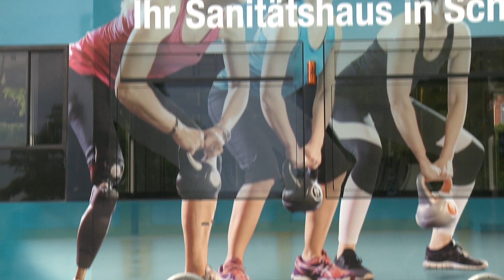STOLLE Sanitätshaus präsentiert sich auf Straßenbahn des NVS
Am 9. August fand auf dem Schweriner Bertha-Klingerberg-Platz die Einweihung einer Straßenbahn mit Werbung des STOLLE Sanitätshauses statt. Für Geschäftsführer Detlef Möller ist dies der logische Schritt nach der bereits langjährigen und vertrauensvollen Partnerschaft mit dem Schweriner Nahverkehr (NVS).